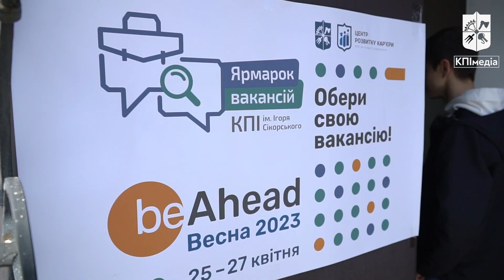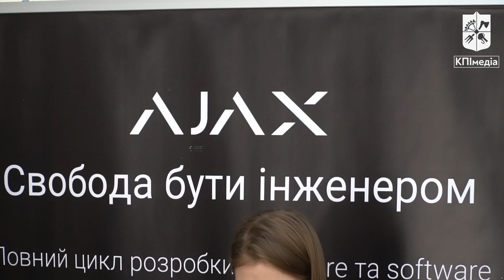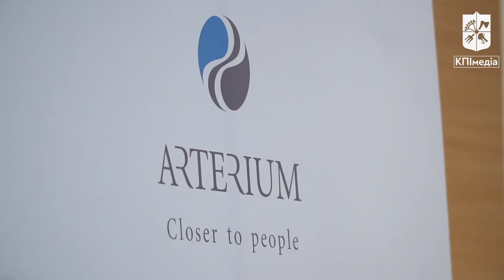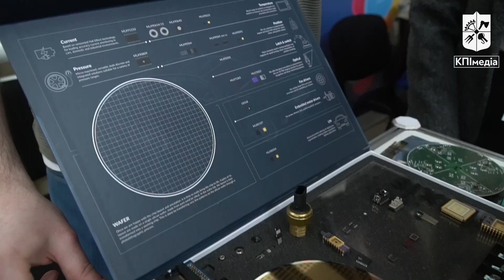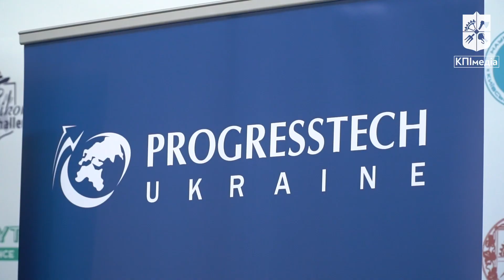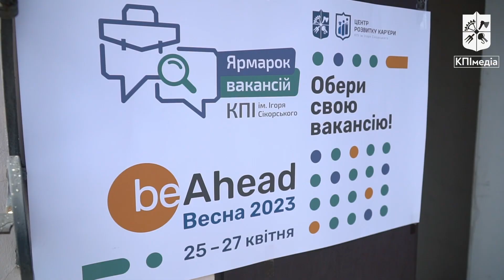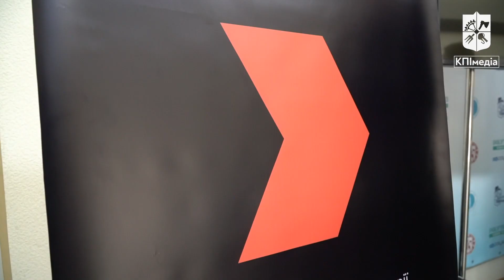Ярмарок вакансій beAhead 2023 у КПІ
У КПІ пройшла очна частина ярмарку вакансій — заходу, на якому студенти дізнаються про ринок праці з перших вуст. Серед його учасників — Lifecell, «Артеріум», Boeing, Ajax. Загалом понад 20 компаній, які шукають молодих перспективних співробітників.

🎥 На кого полюють ейчари компаній і що пропонують нашим студентам — дивіться у відео.